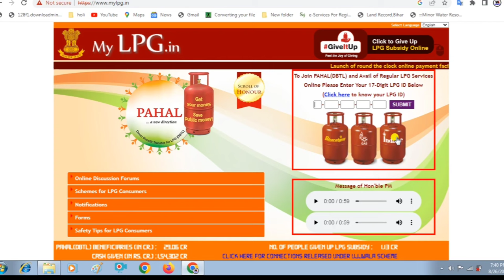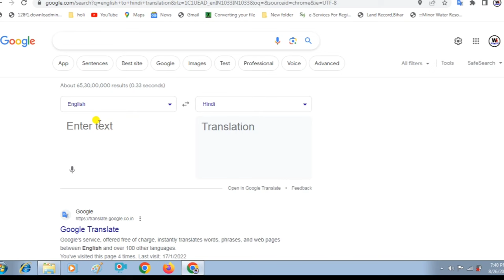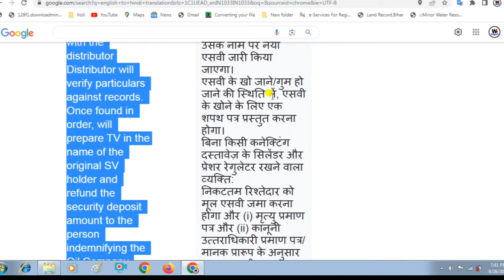गैस कनेक्शन धारी की मृत्यु हो गई हो तो कनेक्शन उनके फैमिली मेंबर्स ट्रान्सफर कैसे कराएं@TrueRasta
गैस कनेक्शन धारी की मृत्यु हो गई हो तो कनेक्शन उनके फैमिली मेंबर्स ट्रान्सफर कैसे कराएं।